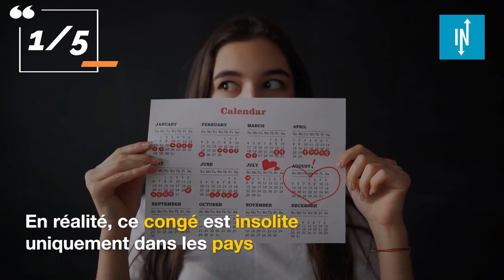Top 5 des congés payés les plus insolites au monde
Les congés payés sont un avantage important pour les employés dans de nombreux pays à travers le monde, leur permettant de prendre du temps libre pour se reposer, se détendre et s'occuper de leurs besoins personnels